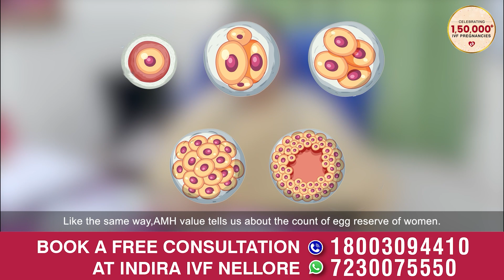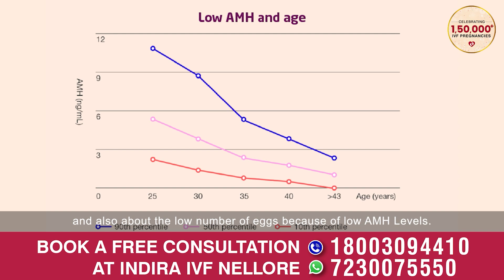Easy Ways To Improve Low AMH Levels | Dr. C. Vijayalakshmi - Indira IVF, Nellore (Andhra Pradesh)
What is AMH, and Why is It Important for Women?

In this insightful video, our expert doctor explains what AMH (Anti-Mullerian Hormone) is and how it relates to a woman's egg reserve. AMH is a hormone that provides an indication of the number of eggs left in a woman’s ovaries.

How Does Low AMH Impact Fertility?
Low AMH levels can indicate that a woman has a reduced egg reserve, making it difficult to conceive naturally. If you've been told that you have low AMH or require donor eggs, this video will give you valuable insights into the low AMH treatment options available.

How Can You Improve AMH Levels Naturally?
Dr. Vijayalakshmi emphasizes that while there are no guaranteed methods to increase AMH drastically, certain lifestyle changes can support overall reproductive health. These include getting enough sleep, regular exercise, and consuming a healthy diet. Foods rich in garlic, almonds, leafy vegetables, and walnuts are known to support fertility. Sun exposure for vitamin D is also crucial in maintaining good AMH levels.

Where Can You Get an AMH Test?
If you're curious about your AMH levels or want to understand your egg reserve, it’s important to get tested. Simply search for an amh test near me or visit your nearest Indira IVF centre for affordable AMH tests.

For personalized advice and treatments, call for a consultation with our experts today.